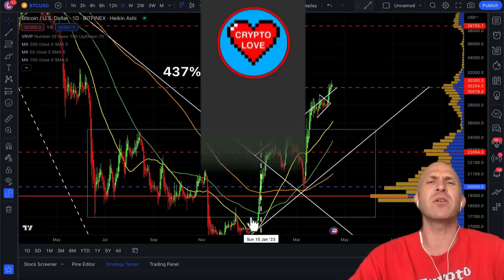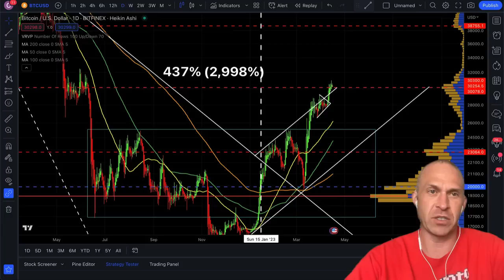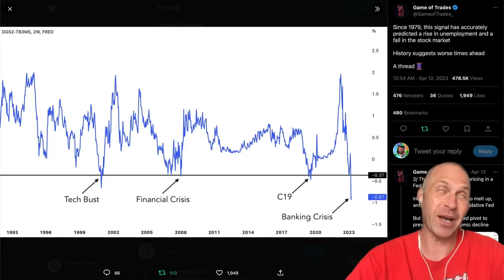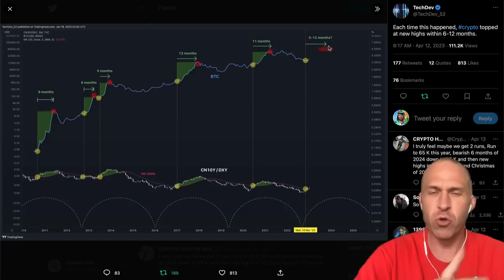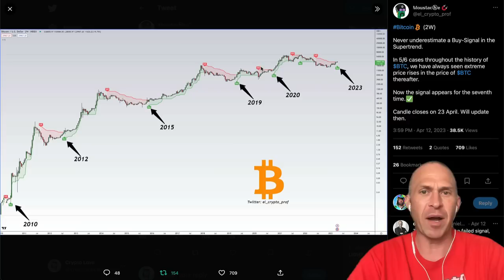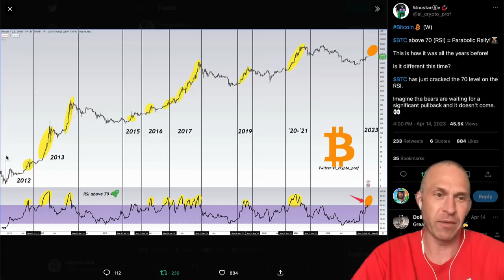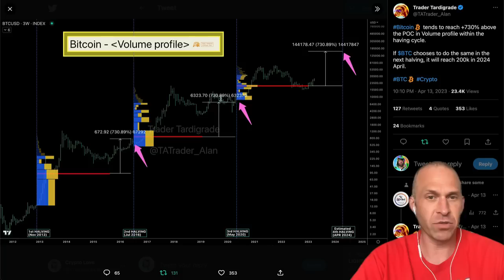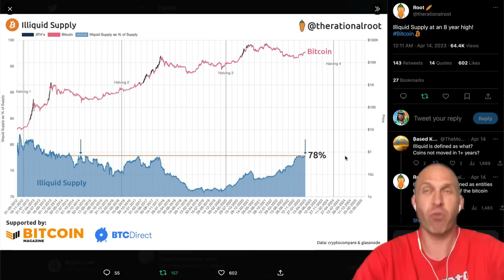BITCOIN: URGENT SUPPLY SHOCK WARNING!!!!!!!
BITCOIN! THERE IS NOT ENOUGH! I AM SHAKING! BITCOIN MILLION DOLLAR $ TRADE NOW! IT'S A TRAP! EMERGENCY NOW!